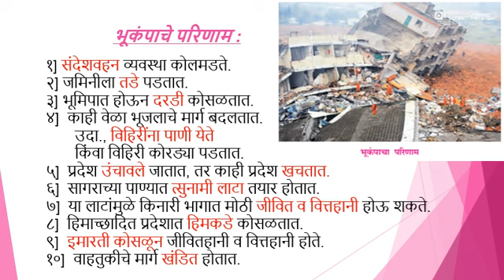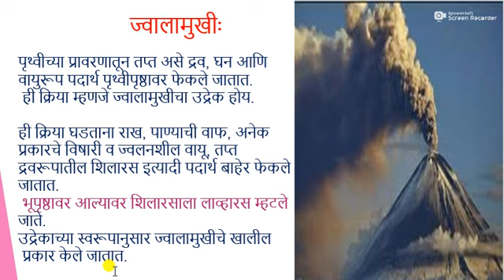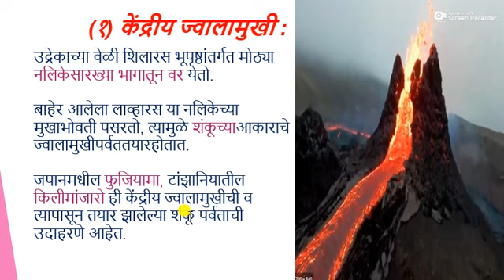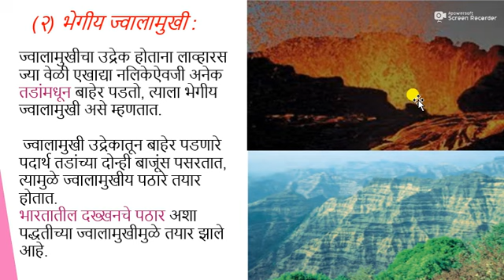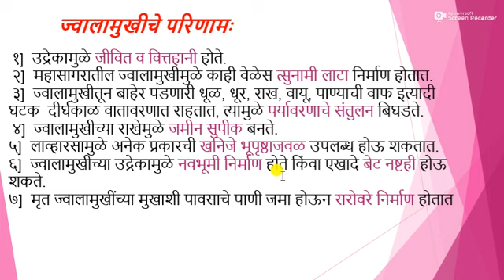इ. ९ वी भूगोल पाठ २ भाग ५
भूकंपाचे परीणाम
        by -सौ. हिरवे शोभा